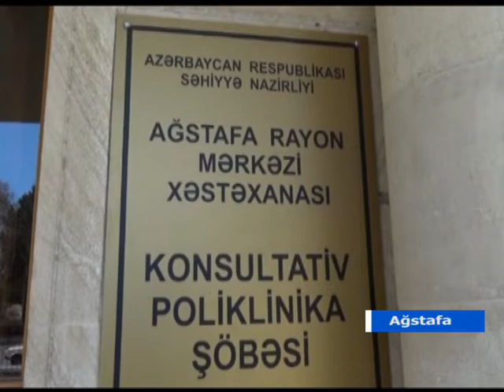17 04 2020 Agstafa xestexana